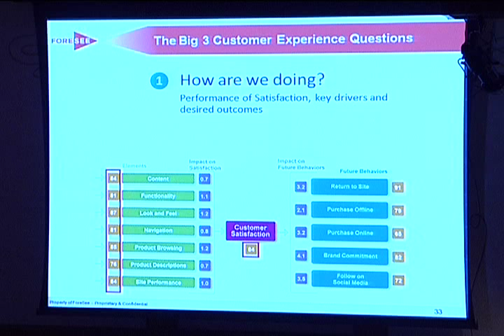Analytics For Multi-Channel and Multi Device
presents Larry Freed, President and CEO, ForeSee.  Larry discusses the differences in today's consumers and what it means for metrics. He says that there are four major differences between consumers of the past and consumers of the digital age

Today's consumers interact with multiple channels. For example, the same customer may have touchpoints that include word-of-mouth, billboards, Facebook ads, in-app promotions, and call centers.
Today's consumers can "replicate themselves," meaning that they can use multiple devices and channels simultaneously. For example, a user may be shopping in a regular store while comparing prices at a competitor on their phone or tablet. They may be comparing prices and features using two browser windows.
It is almost impossible to maintain a captive audience. It takes competitors very little time to get to market, and there are competitors in almost every niche.
Switching costs for most products and services have been eliminated or drastically lowered, again making it harder to maintain a captive audience.
As a result, a company's greatest asset is its customers.

Today's web analysts are being replaced by business analysts who need to measure:

Behavioral data
Observation -- watching individual customers, not just population segments.
Feedback -- feedback is reactive rather than pro-active, so while it is valuable, it's important to be monitoring issues before they reach the feedback stage.
Satisfaction -- understanding intent and satisfaction.
Satisfaction is defined as expectation and experience. A customer's expectations should be met and they should have a positive experience. Dissatisfied customers are substantially (over 60% in retail) less likely to purchase again, return to sits, or recommend a site or service to others.

Business analysts should be asking themselves 3 questions:

What should we do? (And it's important to look at causal relationships, not just correlation.)
Why should we do it? (Will these changes drive behavior? What is the value of improving satisfaction?)
As a takeaway, he offered the following five points:

You cannot manage what you do not measure.
Today's consumer has great power.
You want to measure success by understanding the customer's experience from their perspective, not your own.
Customer satisfaction is going to drive conversion, loyalty, retention, positive word of mouth, and ultimately, financial success.
To be successful, you only need to do two things: Satisfy your customers and be fiscally responsible.
More Videos by Larry Freed

What's Wrong with Metrics?: Often, metrics used to assess success are misunderstood, misinterpreted, and misleading. They measure KPIs important to the organization instead of what is critical in the customers' eyes. This leads companies down a path of reactive management, but how can organizations proactively manage when most metrics look backwards?

*About Larry Freed, President and CEO, ForeSee Results

Larry Freed is President and CEO of ForeSee Results, a leading customer satisfaction management company with solutions based on the American Customer Satisfaction Index (ACSI). With nearly 20 years senior management experience, Mr. Freed has directed numerous e-commerce and technology initiatives. His background also includes 15 years of experience in the banking sector, holding senior level positions with First Chicago NBD and Bank One. An expert on web customer satisfaction, he is a frequent commentator on measuring online customer satisfaction and has been quoted in numerous publications and media, including: The Wall Street Journal, The Washington Post, Internet Retailer, Computerworld, ClickZ, Information Week, Investor's Business Weekly, CNN, CBS Market Watch, CRM Today, Destination CRM and Federal Computer Week, among others.